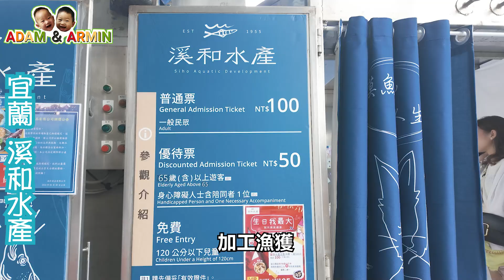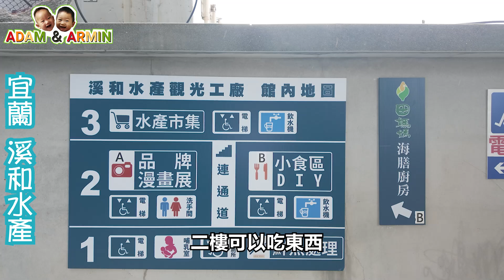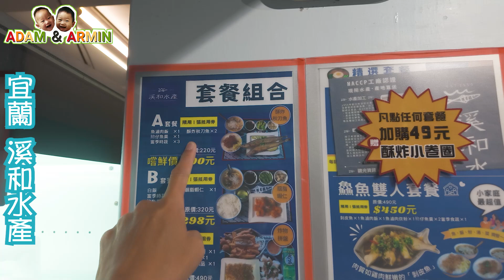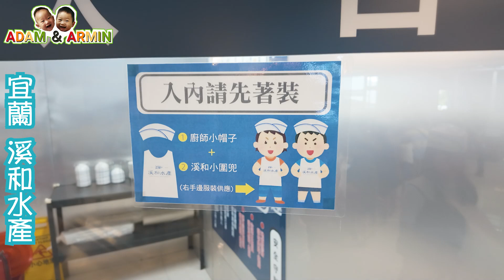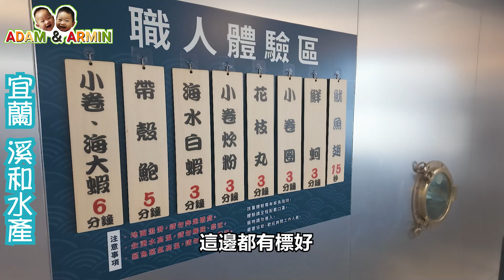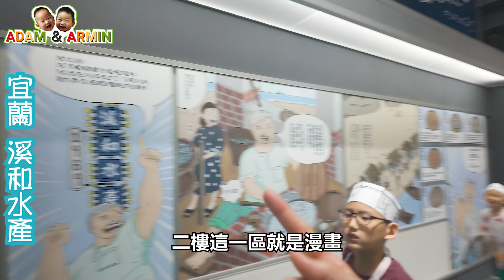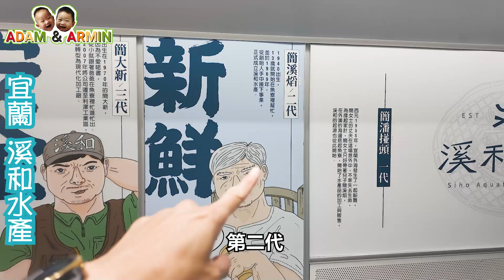宜蘭溪和水產 || 海鮮DIY超大蝦! 超鮮小卷! 鮑魚! 干貝! || DIY各式水產，應有盡有，絕對超值，絕對過癮!!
本集我們來到了宜蘭的溪和水產觀光工廠，這裡的各式水產都非常的新鮮，可以現場DIY川燙，也可以直接點餐，不管是大蝦，干貝，鮑魚，或是小卷，都是非常的新鮮，非常的好吃，如果你喜歡吃海鮮，那你一定要來一趟，絕對不會後悔喔!

溪和水產觀光工廠地址：
268宜蘭縣五結鄉利興二路11號

我們在墾丁的旅遊連結

我們的頻道主要是以家庭為主，分享我們用的，玩的，有趣的，實用品等等，如果你喜歡我們的頻道，請一定要訂閱喔，!!謝謝大家。